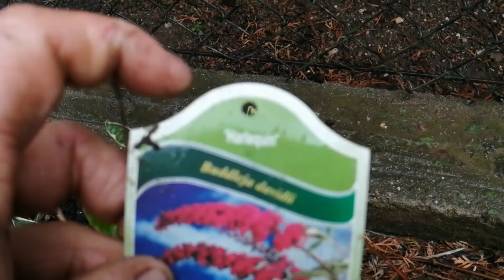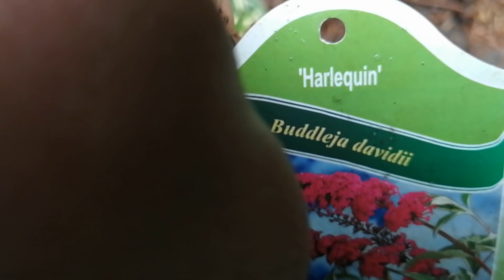226#. Ogród Macieja 12.05.19